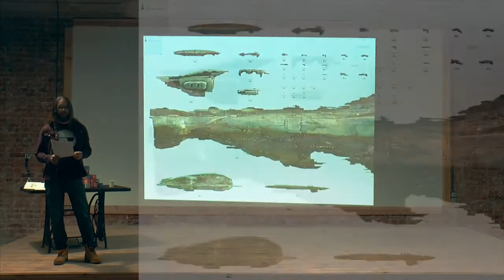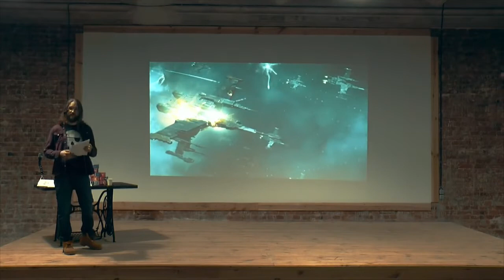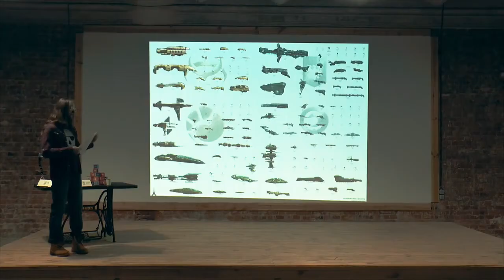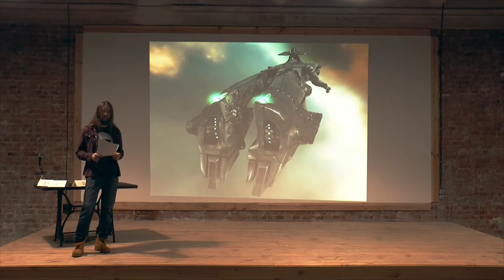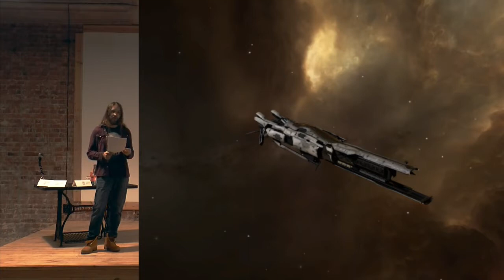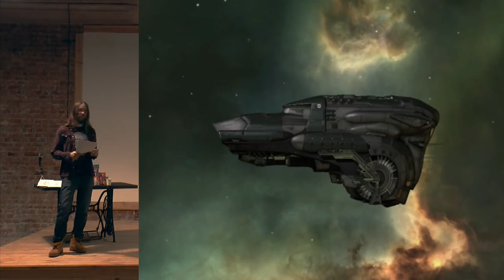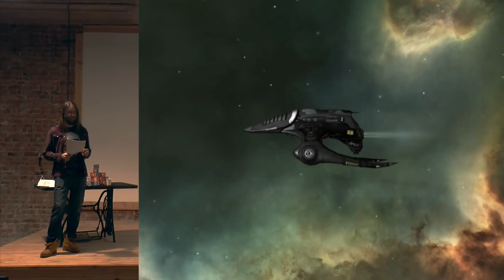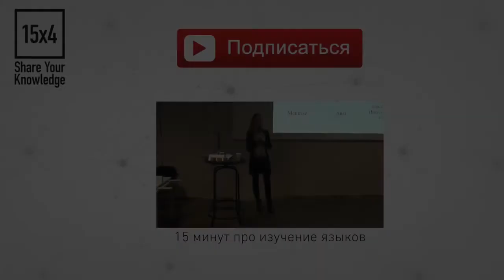⭐⭐⭐ О EVE Online и ее кораблях ⭐⭐⭐